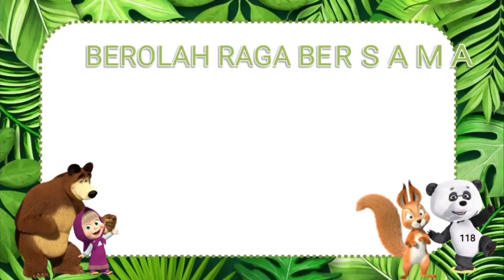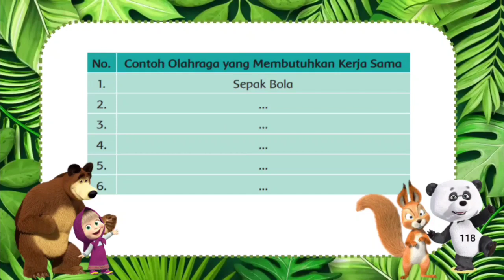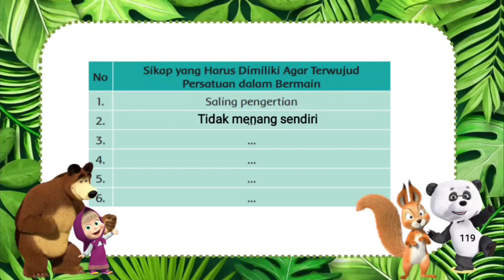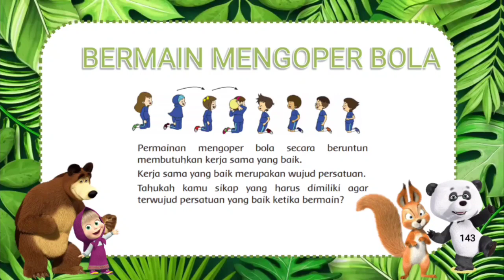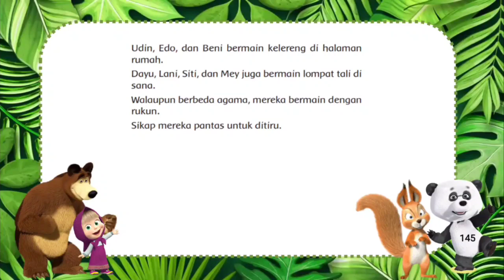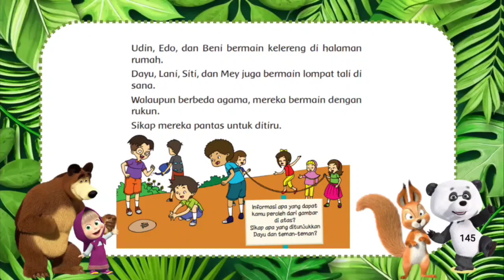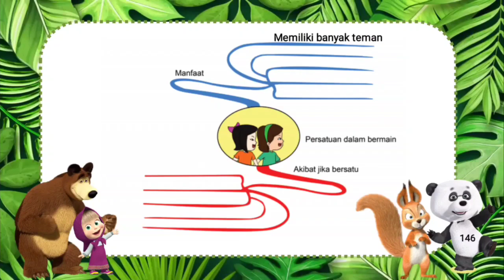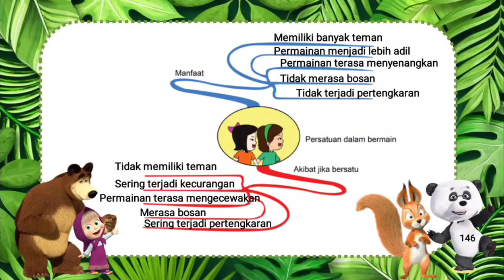Pembelajaran PPKN " Kebersamaan di Sekolah" | Kelas 2 Tema 4 Subtema 3